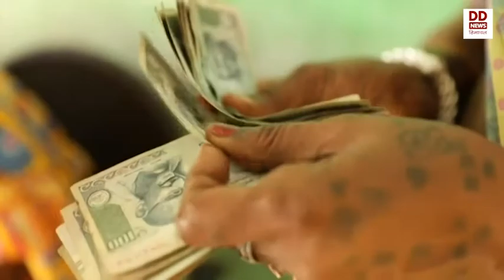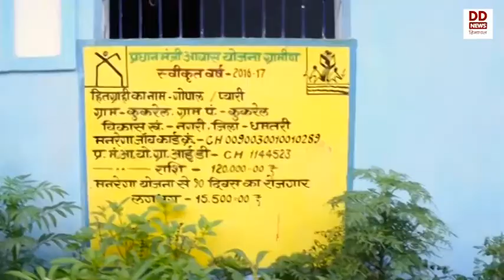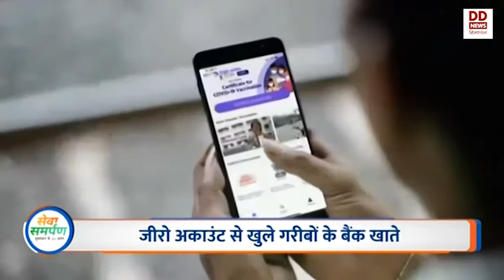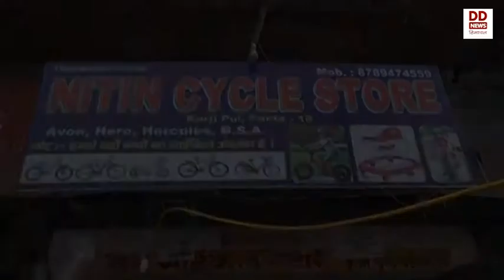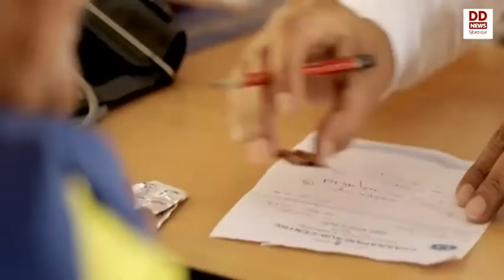सेवा समर्पण सुशासन के 20 साल- गरीब का कल्याण